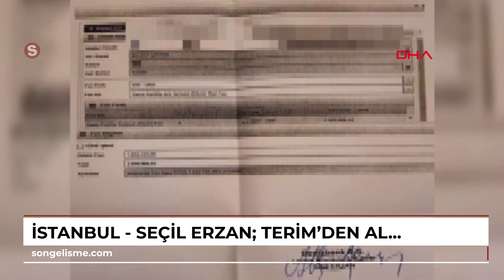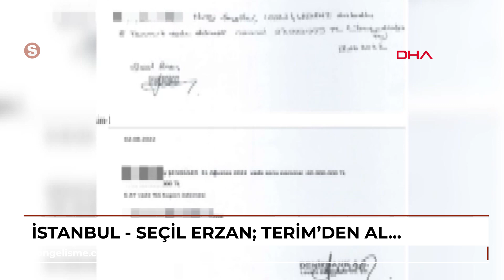İstanbul - Seçil Erzan: Terim'den aldığım parayı başkalarına faiz olarak ödedim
\r\nİSTANBUL (DHA) Yüksek karlı fon vaadiyle aralarında Arda Turan, Fernando Muslera ve Emre Belözoğlu gibi isimlerin de bulunduğu 30'dan fazla kişiyi dolandırdığı öne sürülen banka müdürü Seçil Erzan’ın yargılanmasına devam ediliyor. Duruşmada Erzan, \"Fatih Terim’den aldığınız 700 bin doları ne yaptınız?\" sorusuna \"Başkalarına faiz olarak ödedim. O dönemde Umut Aslan, Ali Yörük gibi isimlere faiz ödedim\" dedi.\r\nAralarında tanınmış futbolculardan Arda Turan, Fernando Muslera, Emre Belözoğlu ve Selçuk İnan’ın da bulunduğu 30'dan fazla kişiyi yaklaşık 25 milyon dolar ile 7 milyon 384 bin lira dolandırdığı öne sürülen banka şube müdürü Seçil Erzan’ın yargılanmasına İstanbul 41. Ağır Ceza Mahkemesi’nce devam ediliyor. Duruşmada tutuklu sanıklar Seçil Erzan ile Ali Yörük ve 4 tutuksuz sanık hazır bulundu. Taraf avukatları da mahkemeye katıldı. Seçil Erzan’a, Fatih Terim’in Bodrum Ağır Ceza Mahkemesi’ndeki ifadesi de soruldu.\r\n\r\n'FON ADI ALTINDA PARA ALMADIM'\r\n\"Fatih Terim’den elden para aldınız mı?\" sorusuna Erzan, \"Ondan fon adı adı altında para almadım.
 Sadece aramızdaki dostane ilişki nedeniyle 300 bin ve 400 bin dolar aldım. Bu parayı bana 'Bozcada’da ev al, arsa al, hisse senedi al sat' diye verdi.
 Ben de 'Yaparım' dedim ama yapamadım.
 Euro Bond işleminden zarar etmişti ve bankaya çok kızmıştı. Parasını çekmeyi düşünüyordu. Aramızdaki abi – kardeş ilişkisinden dolayı bu 700 bin doların getirisi olarak kendisine dönem dönem ödemeler yaptım\" dedi.\r\n\r\n'700 BİN DOLARIN FAİZİ OLARAK ÖDEMELER YAPTIM\"\r\nErzan, \"Ben Fatih Terim’e hiçbir zaman hayır diyemedim. Ama benden zorla bir şey istemedi. 'Paramız var mı Seçil?' dediğinde de bana verdiği 700 bin doların faizi olarak ödemeler yaptım.
O sabah beni şubeden Rüya Sağır aradığında ruh halim berbattı. Hocanın son durumu görmek istediğini söyleyince ben de ona ödemek istediğim faizi yazdırmıştım. 5 milyon dolar deseydim öyle mi olacaktı?\" diye yanıt verdi. Erzan, \"Fatih Terim’den aldığınız 700 bin doları ne yaptınız?\" sorusuna \"O dönemde Umut Aslan, Ali Yörük gibi isimlere faiz ödedim\" yanıtını verdi.\r\n\r\n\r\nGörüntü Dökümü:\r\n \r\nArşiv\r\n